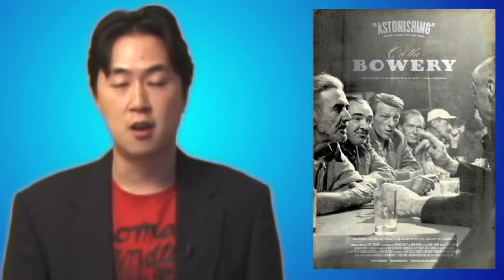ON THE BOWERY — ReThink Review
My review of ON THE BOWERY, an award-winning pseudo-documentary from 1956 that uses documentary footage and